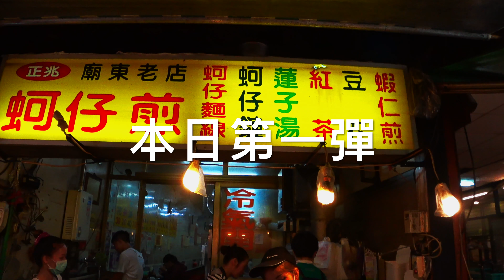豐原廟東夜市 | 蚵仔煎 | 古早味鳳梨冰 | VLOG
這個頻道記錄著我生活當中大小事，歡迎大家訂閱～
✩ 拍攝器材 - SONY FDR-X3000 / IPHONE7 / Panasonic Lumix DMC-LX10 / Canon EOS 50D
✩ 拍攝地點 - 豐原廟東夜市
✩ 拍攝時間 - 2017.8.3
✩ 音樂 - About_That_Oldie